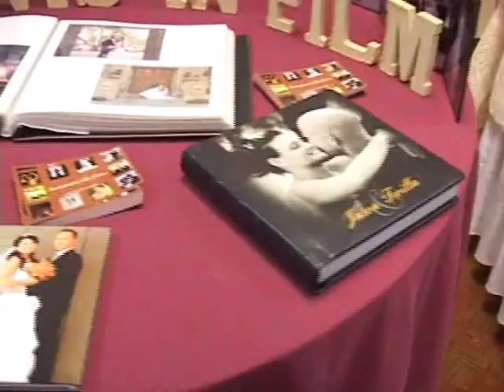Moments in Film Photography at Bamboo Bakery Summer Fashion Show and Bridal Expo3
An artist since her youth, Jacquelyn utilizes her creative eye to capture everything from photojournalistic gems to fine art images. She loves photographing and interacting with people. Besides weddings her favorite subject to photograph is her son, Roman. Frequently referred to as the "paparazzi" she manages to be everywhere with an ever ready camera. Jacquelyn is best known for capturing stunning candid images with an invisible presence- the David Copperfield of candids.